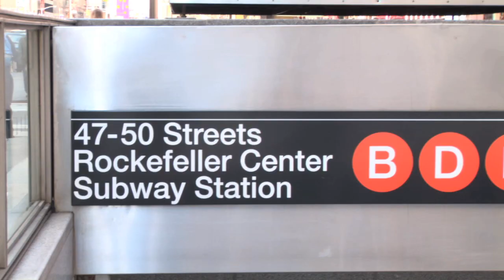Twitter search optimization and indexing the Web with Wowd CEO, Mark Drummond at SES New York 2010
Anne Kennedy, International Search Strategist, interviews Mark Drummond, CEO of Wowd Inc. at SES New York 2010 about real-time search and discovery.  Mark begins by using a metaphor aptly titled, the spherical elephant. Mark then describes in computer science, the age-old trade-off between space and time, where if all you're going to do is index a small number of websites it can be done quickly, whereas if you want to index the entire Web, including the deep Web, which is Wowd's objective, making that a fast process is very challenging. Mark then talks about twitter search optimization and using scripts to keep re-posting your tweets.  Wowd was founded in 2007.

If you would like to speak at a future SES conference, please